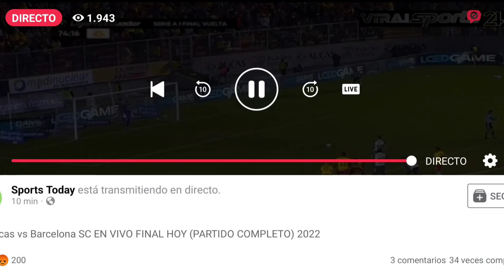Hernán Galíndez ataja penal - Aucas Campeón Liga Pro Ecuador 2022 🇪🇨.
Atajada penal Hernán Galíndez.
Aucas Campeón Liga Pro 2022.